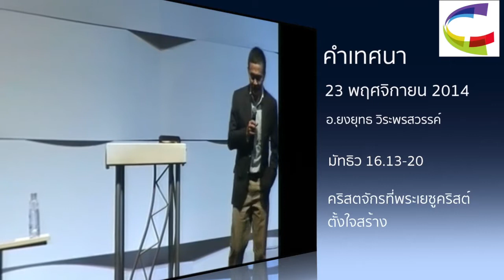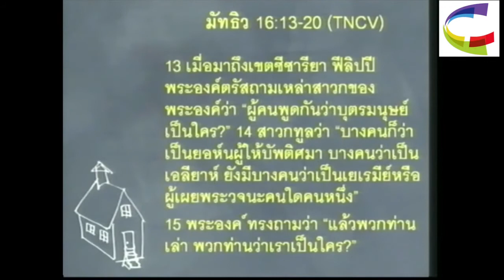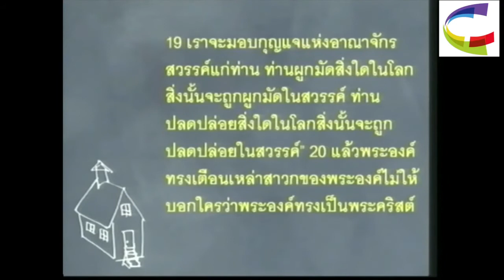คำเทศนา 23 พฤศจิกายน 2014 โดย อ.ยงยุทธ วิระพรสวรรค์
คำเทศนา 23 พฤศจิกายน 2014
โดย อ.ยงยุทธ วิระพรสวรรค์
มัทธิว 16.13-20 หัวข้อ "คริสตจักรที่พระเยซูคริสต์ตั้งใจสร้าง"